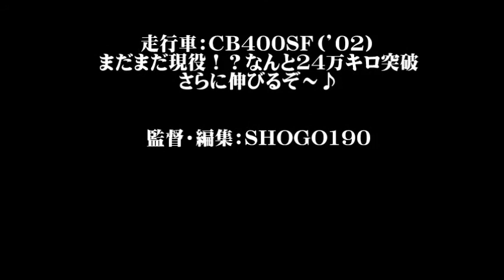後ろも見てるよパレードラン【CBオーナーズミーティング 】後方カメラ編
説明 第三回CBオーナーズミーティングにて行われたCBパレードRUNによるサーキット走行の模様です。後方カメラにて撮影